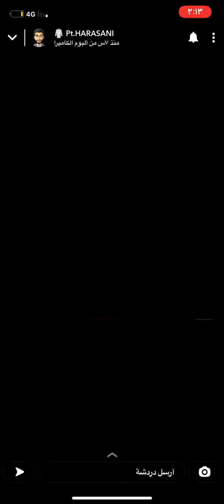ألم متنقل في اماكن متفرقه في الجسم/الدكتور عبدالله هرساني